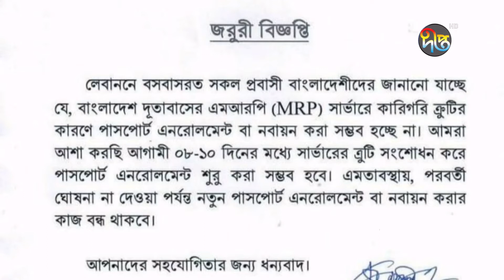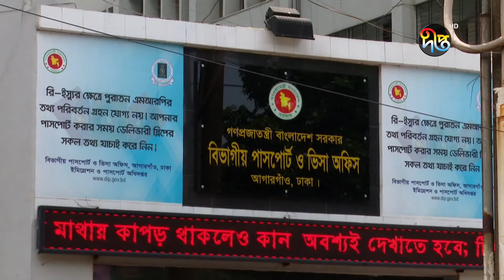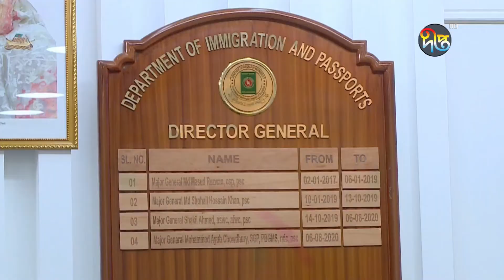সকালের দীপ্ত সংবাদ | ২৯ আগস্ট ২০২১ | Deepto News 10 am | Latest News BD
Deepto TV address:
7/A/GA Tejgaon Industrial Area, Dhaka 1208, BANGLADESH